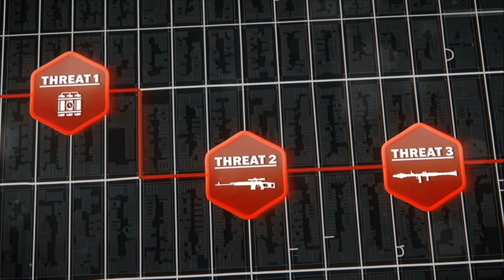Insider Look: US President's Secret Travel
Discover the high-stakes world of presidential travel security in this eye-opening video. We dive deep into the sophisticated protocols and cutting-edge technology that safeguard the U.S. President during trips, both domestic and international. From armored vehicles and Secret Service details to advance teams and emergency response strategies, learn how every aspect of the President's travel is meticulously planned to ensure utmost safety. Join us as we reveal the complexities and challenges faced by those tasked with protecting the most powerful leader in the world.

OUTLINE:

00:00:00 The Nightmare Scenario
00:00:57 Countermeasures in Action
00:02:03 Overcoming the Final Hurdle
00:03:06 The Complexity of Security